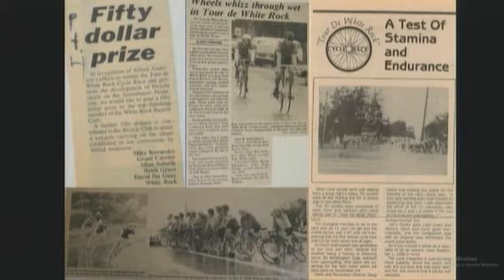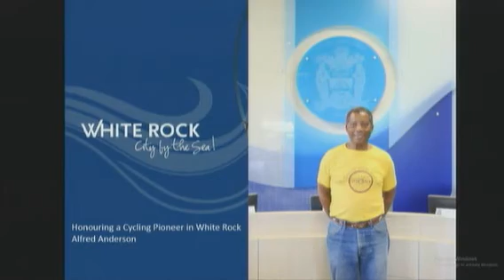Alfred Anderson Recognized as Founder of Tour de White Rock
At the June 12, 2017 City of White Rock Council Meeting, longtime White Rock resident Alfred Anderson was recognized as the founder of the Tour de White Rock.

Video courtesy of the City of White Rock.